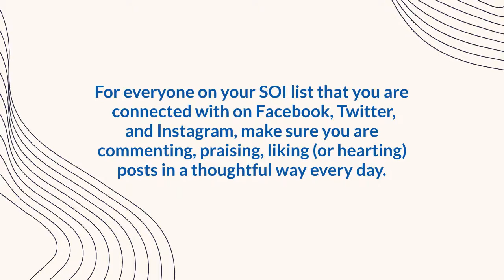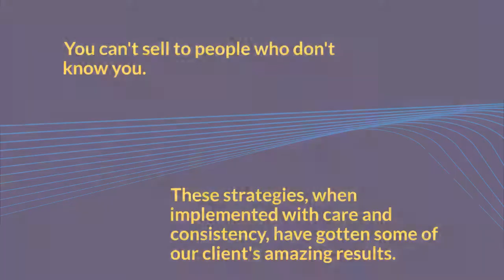5 Things to Activate your Sphere of Influence!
Looking to order a farm?

Ryan Lipsey, Account Manager
Ryan Lipsey Team
Ticor Title